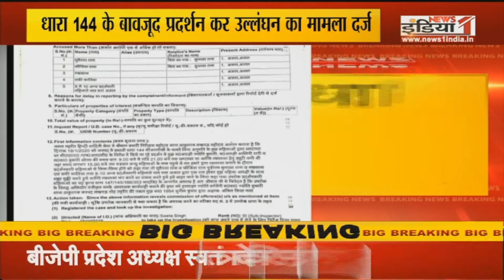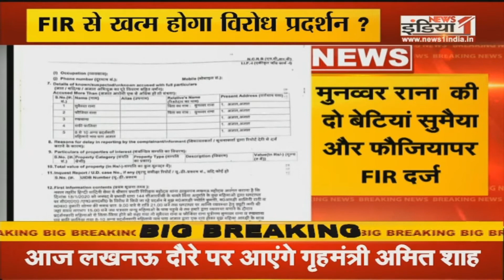Lucknow: घंटाघर इलाके में प्रदर्शन पर FIR दर्ज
Airtel - 350,
Tata Sky - 580,
DEN - 342,
Big TV - 423,
Netvision - 219,
RCN - 403,
SITI - 344,